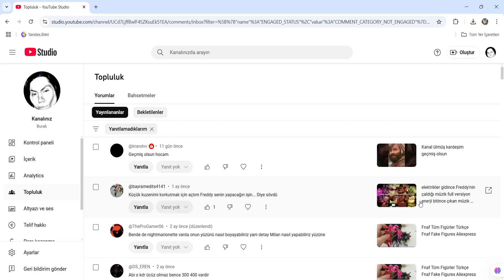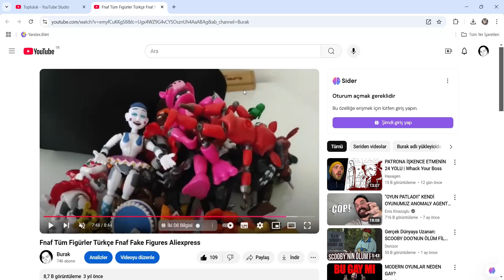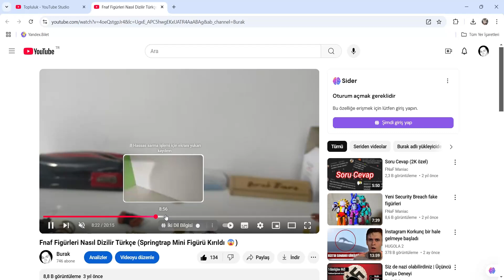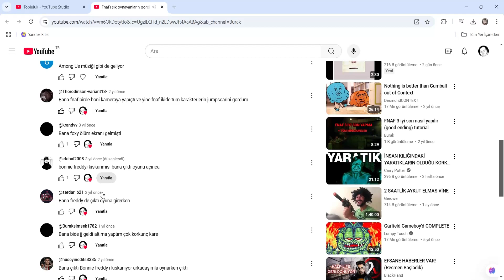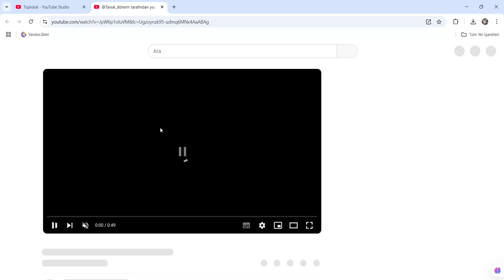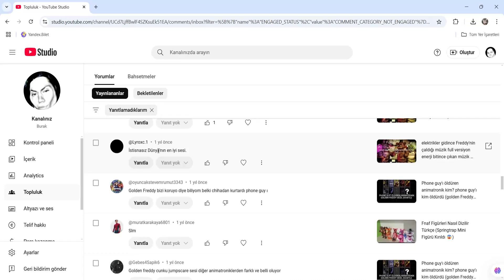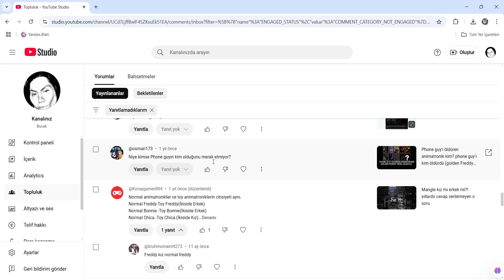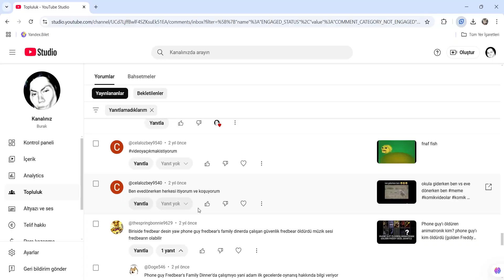2 YILIN ARDINDAN GERİ DÖNÜŞ VE YORUM OKUMACA (ÇOK RİSKLİ OLDU)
ülmüştüm video atmadım o yüzden kb İZLEYİN